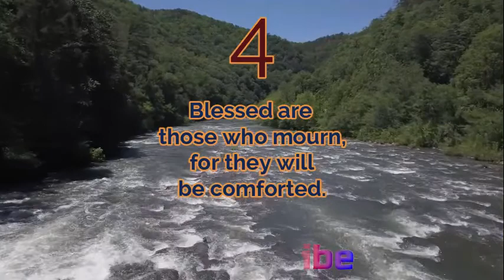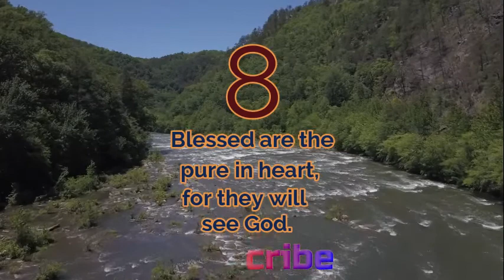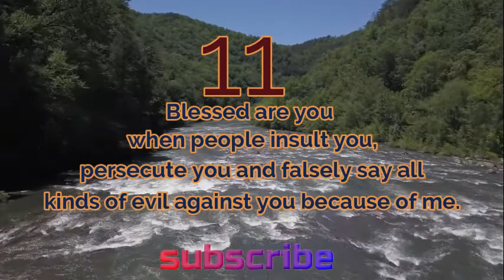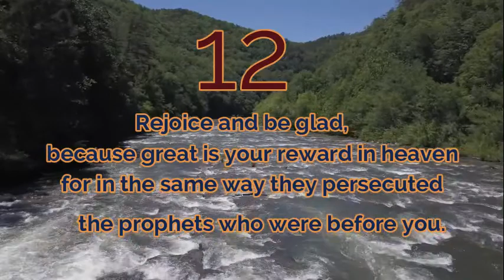Christian Bible Meditation Verse For Sleeping and Relaxation Reading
ENCOURAGEMENT,PREACHING AND TEACHING
The Verse For Sleeping and Relaxation Reading, Beatitudes Jesus Reading
This Book of the Law shall not depart from your mouth, but you shall meditate on it day and night, so that you may be careful to do according to all that is written in it. For then you will make your way prosperous, and then you will have good success.

It is vital to remember that God’s definition of being prosperous and successful is far different from the world’s definition. This is not a guarantee that we will automatically have everything we want, but promises a spiritual blessing, which is so much greater.

Psalm 1 describes a man who delights in the law of the Lord by meditating on it. This leads to prospering and being compared to a tree planted by streams of water that bears fruit.
Please remember
👉Never give up
👉Be bold like lion
👉Believe in God to help you discover your dream in this world
👉Meaning to have a vision with mission and
👉Join us help spread the Gospel,  someone need you
👉little encouragement from you count a lot to someone👊